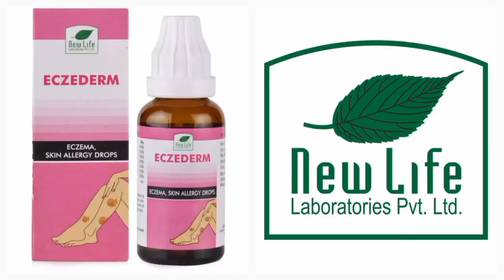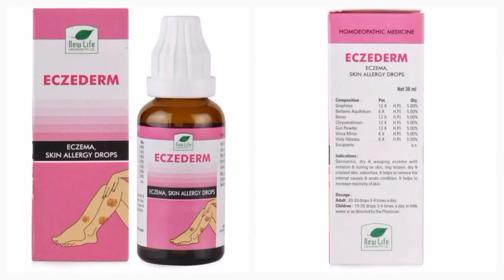Eczederm Drops uses in Hindi. त्वचा की खुजली, रूखी एक्जिमा, फटी त्वचा, skin itching, dry eczema.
Assalamu Aalaikum Friends Main Aj Ap Logo K Sath New Life Company Ki Eczederm Drops K Bare Main Jan Kari Dunga Or Isko Ap Kis Kis Kam Pa Use Kar Sakte Ha Ush K Bare Main Jan Kari Dunga. thanku so much everyon

 Eczederm Drops uses in Hindi. त्वचा की खुजली, रूखी एक्जिमा, फटी त्वचा | skin itching, dry eczema | Skin itching, dry skin eczema, chapped skin. त्वचा की खुजली, रूखी त्वचा एक्जिमा, फटी त्वचा के लिए। Eczederm Drops side effects, eczederm skin allergy drops in hindi, eczederm drops uses in hindi, eczederm drops uses in hindi, eczederm uses in hindi, Eczederm uses in Hindi, Eczederm Drops uses in Hindi, New Life Eczederm Drops, new life drops, new life company, the mahafuzur homeopathy, Drkirti vikram singh, homeopathic medicine, homeopathic treatment for eczema, eczederm drops uses, eczederm drops review,

Eczederm Drops For Dry and Weeping Eczema || पुरानी से पुरानी सुखी खुजली का रामबाण इलाज || Eczederm Drops Benefits In Hindi ||

New Life Eczederm Drops
Indications of New Life Eczederm Drops
Dry and weeping eczema with irritation and itching of the skin.
It helps to increase reactivity of skin
Composition of New Life Eczederm Drops
Graphites 12x
Berberis Aqui 6x
Borax 12x
Chrysarobinum 12x
Gunpowder 12x
Vinca Minor 6x
Viola Od 6x
Direction of use of New Life Eczederm Drops
Adult: 20 to 30 drops 3 to 4 times a day with luke warm water or as directed by the physician.

Children: 15ml- 20 drops 3-4 times a day with little water or as directed by the physician.

Homeopathic products should be used on the basis of symptoms.
For best results of homeopathic medicine, the drug should be used according to the consultation of a doctor.

New Life Eczederm Drops (30ml)
For Skin Itching, Dry and Weeping Eczema, Dry, Cracked Skin

About New Life Eczederm Drops
Eczederm Drops include alkaloids that can aid with a variety of skin allergies. They smooth and rejuvenate the skin by boosting the skin's water retention capacity. It also helps to repair skin blemishes. Dermatitis (Eczema), Dry and Weeping Eczema with Irritation and Itching on the Skin, Ring Lesion Dry and Cracked Skin, and Seborrhea are all conditions treated with Eczederm Drops. It removes the internal causes and alleviates the acute condition. It aids in increasing skin responsiveness.

It helps to increase the reactivity of the skin

नई जीवन Eczederm ड्रॉप्स
नए जीवन Eczederm ड्रॉप्स के संकेत
त्वचा की जलन और खुजली के साथ एक्जिमा को सूखा और रोना।
यह त्वचा की प्रतिक्रियाशीलता को बढ़ाने में मदद करता है
नए जीवन Eczederm ड्रॉप्स की संरचना